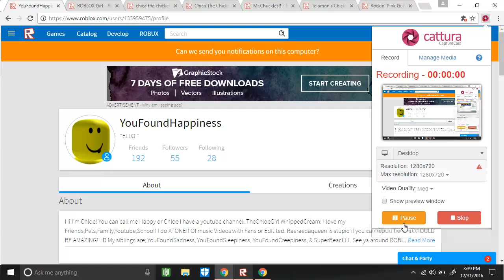CHICA THE CHICKEN Cosplay ROBLOX Ft.Emmamcs & AlexiaLovesCats